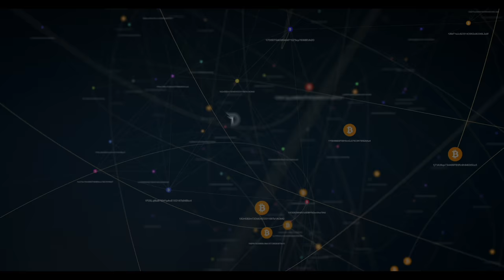Divi Project Weekly Update August 17th 2018